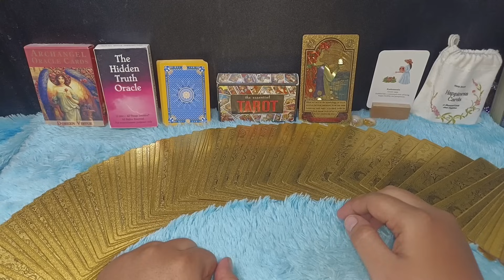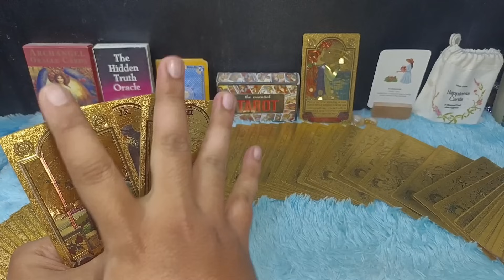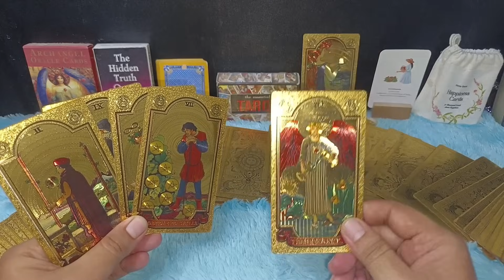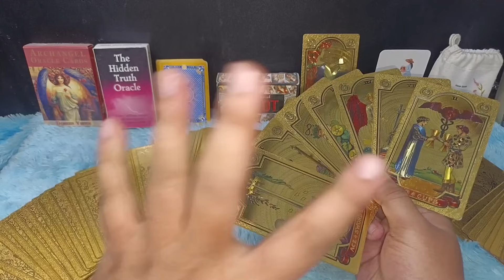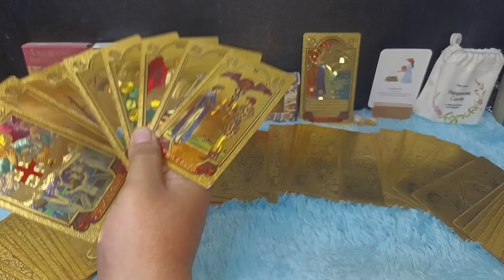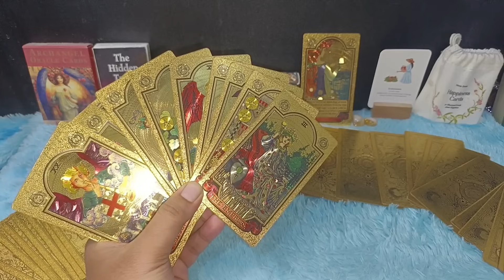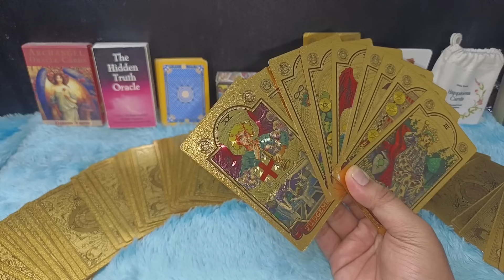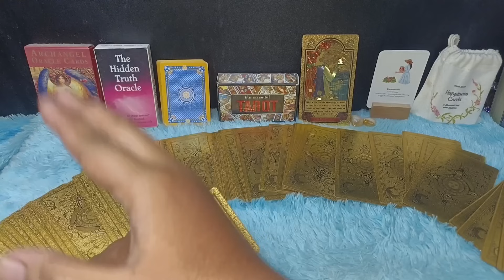DI LUAR NALAR !! ORANG YANG PERNAH MENYAKITI KAMU SEKARANG HIDUPNYA SIAL